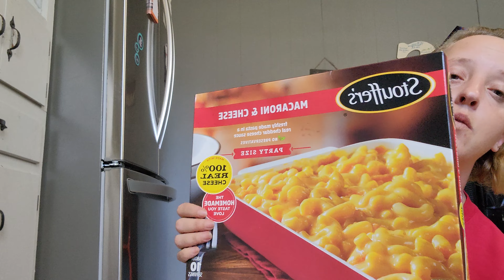$475 2 Week Grocery/Thanksgiving/7th Birthday Haul